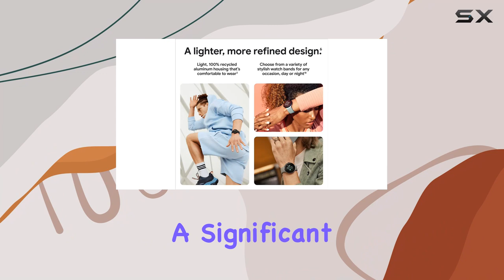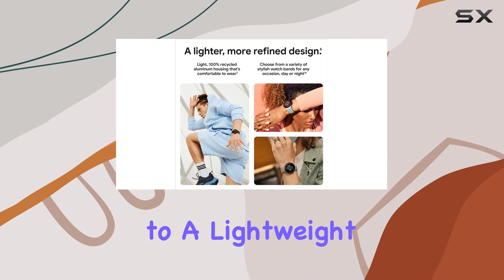Pixel Watch 2: The Ultimate Smartwatch with Fitbit and Google Integration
0:00 Intro
0:06 Review

Things that we mentioned in this video:
Google Pixel Watch 2 : B0CCQ7DNQL